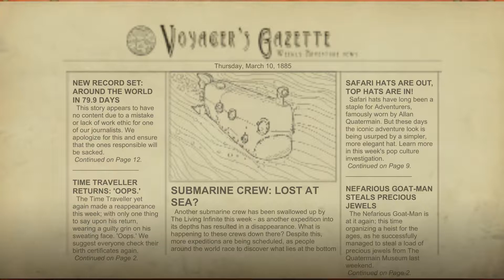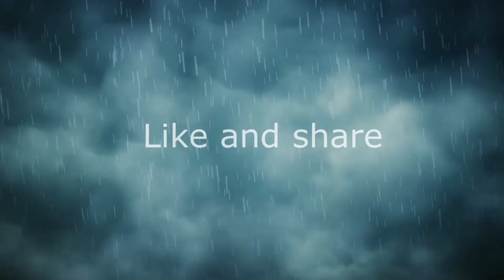Into the deep!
I'm sorry I kept none of my promises,but here's a new game.